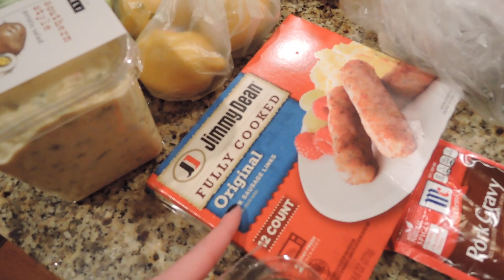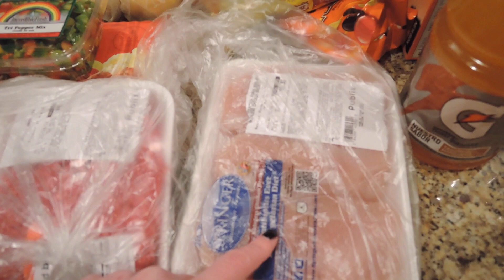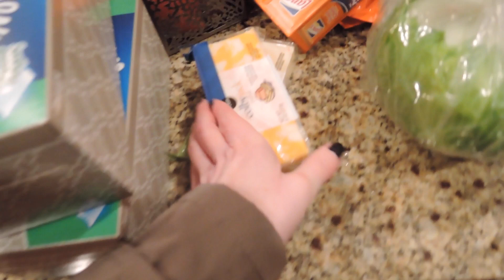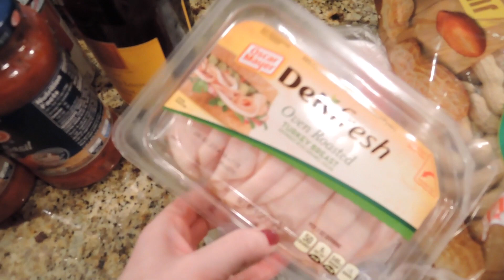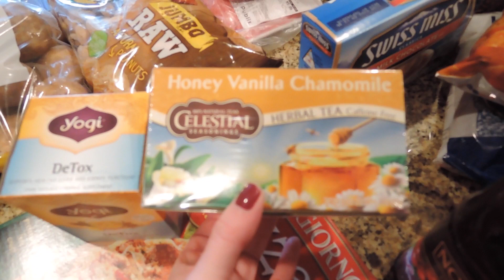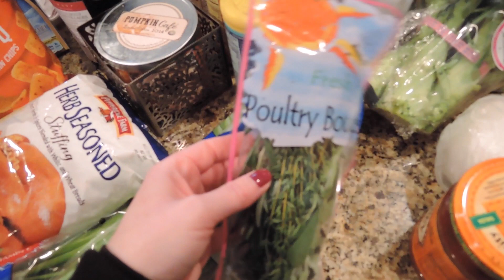DOUBLE Grocery HAUL!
In this video I'm sharing two separate grocery hauls from Publix. I listed the Chili Recipe below. The Pinterest Recipe we tried was great! I did add a little more chicken broth and a container of fresh mushrooms. We used thick cut port chops which turned out more like a pork roast - loved it! I'll link that recipe below as well.

(I didn't make the extra gravy as it says in the original)

I Use and Recommend EBATES: Cash back and discounts for online shopping